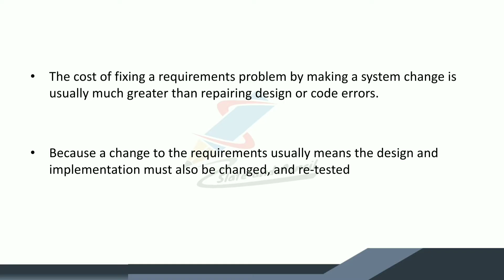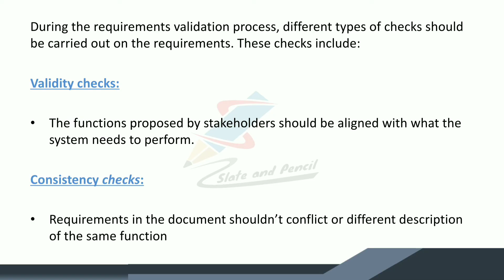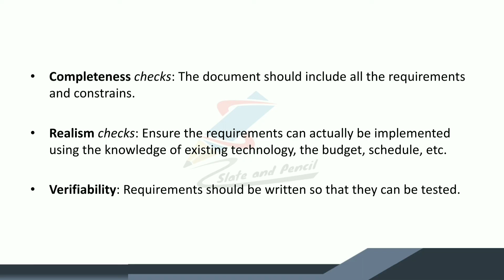Requirement Validation|Software Engineering|Malayalam Tutorial